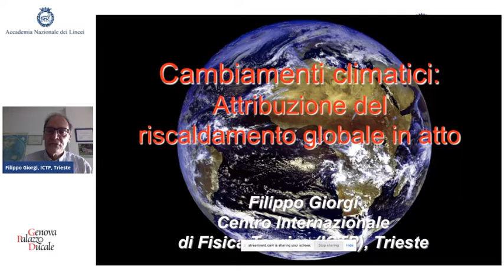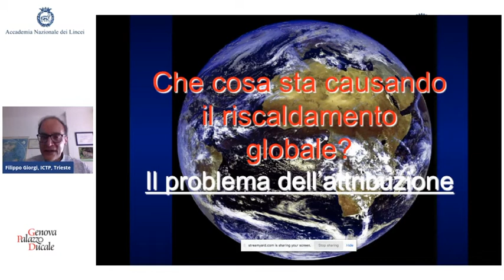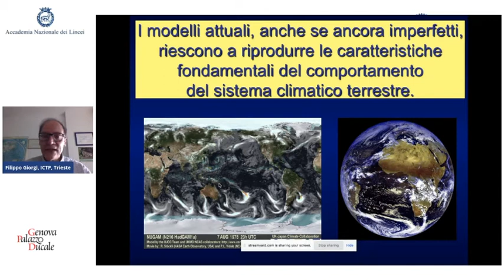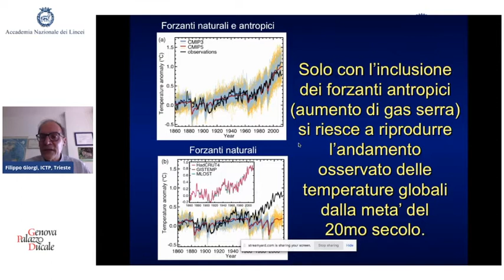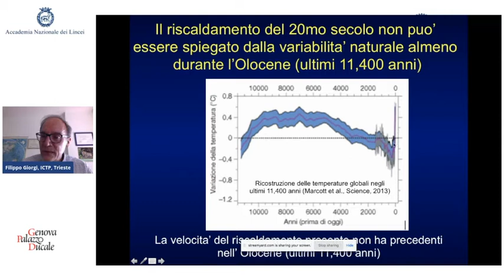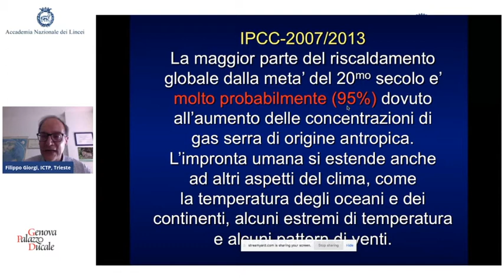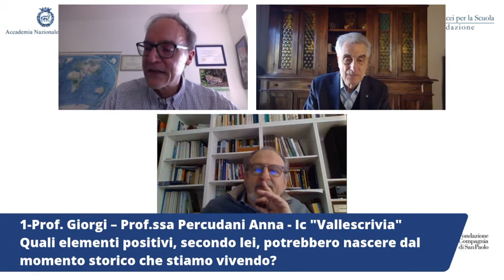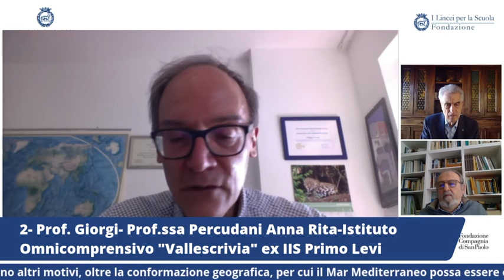Lincei Clima, 18/03/2021 - Prof. Filippo Giorgi “Attribuzione del riscaldamento globale in atto”